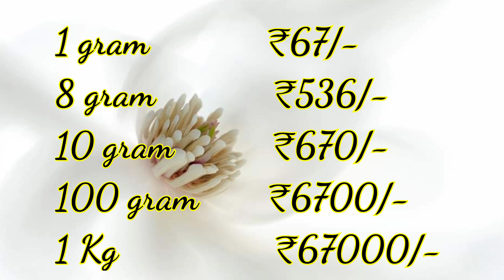Today Silver Rate in India|22-9-2020|ShortcutCooking|Silver price today|ఈ రోజు వెండీ ధర|चांदी का भाव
Hi Viewers,